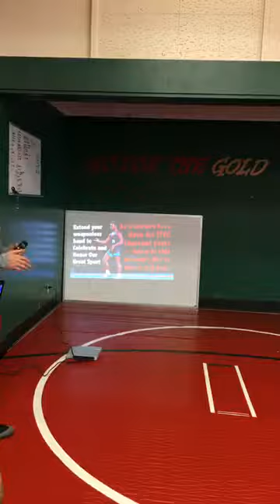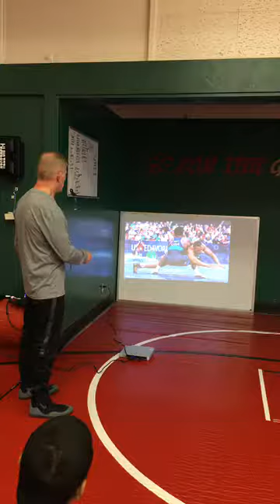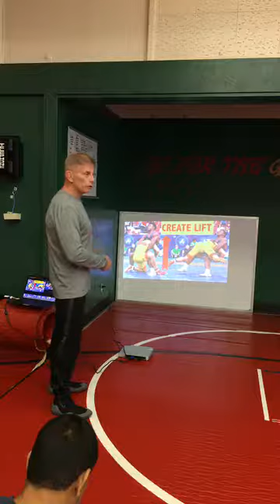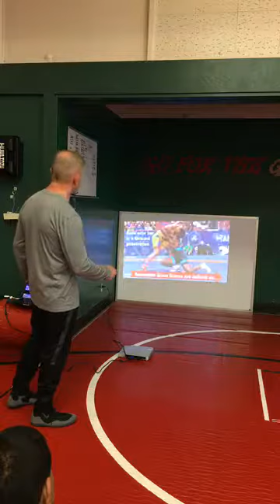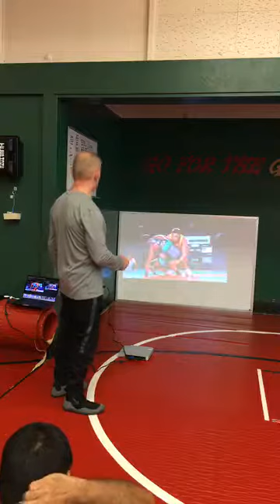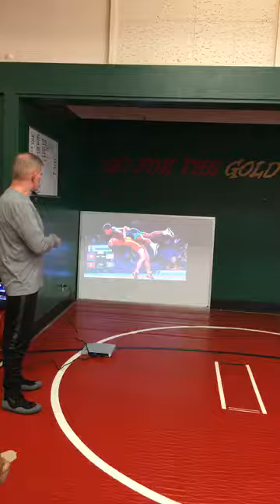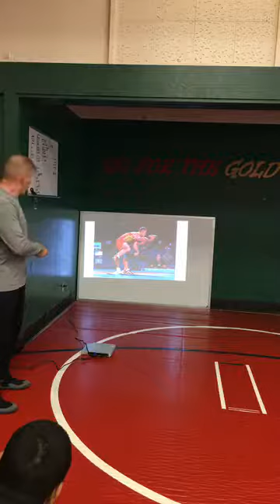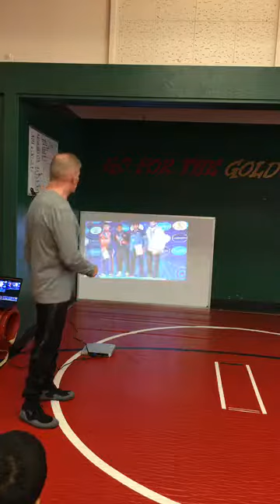2018 5 9 Mayabb Yerba Buena 1 of 2